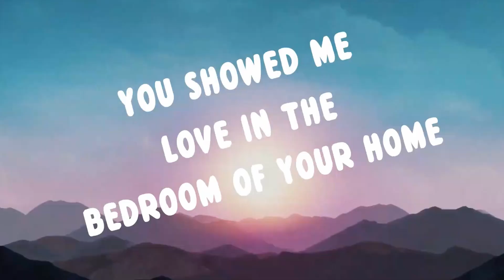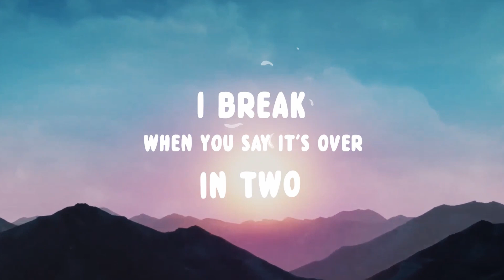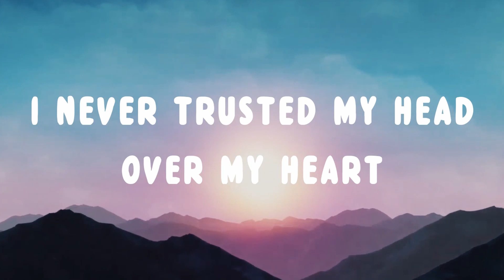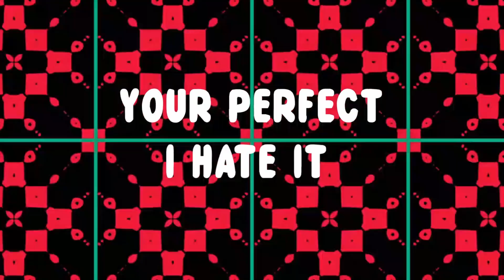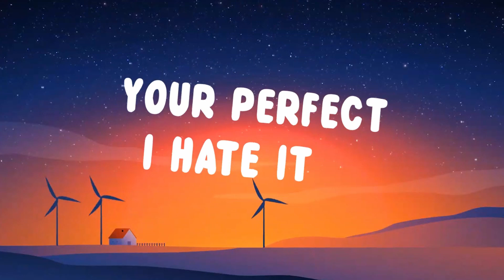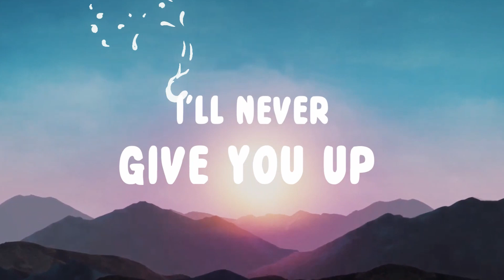Your Perfect, I Hate It - B-Fix (Lyric Video)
Your Perfect, I Hate It - B-Fix

Written, produced, mixed and mastered by Bryn Jones

Mashups, edits, transitions, remixes & bootlegs all available for download from the B-Fix Website